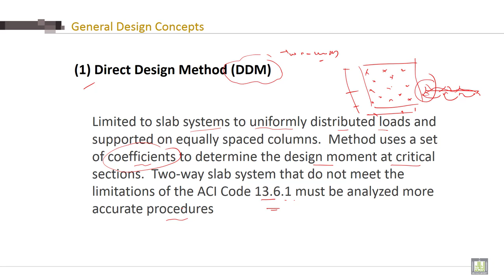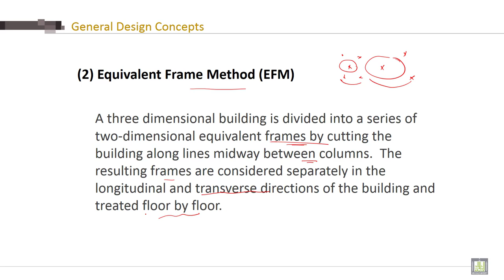Reinforced Concrete - 2 | C5-L4 | General Design Concepts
Lecture 4 : General Design Concepts